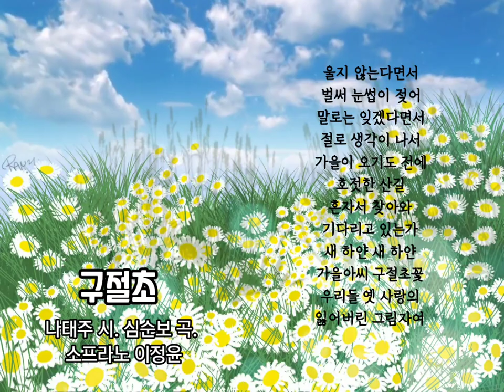🍂 가을 서정가곡 [구절초] 나태주 시.심순보 곡. 소프라노 이정윤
🍂 가을 서정가곡
 [구절초]
나태주 시.심순보 곡.
소프라노 이정윤

울지 않는다면서 벌써 눈썹이 젖어
말로는 잊겠다면서 절로 생각이 나서
가을이 오기도 전에 호젓한 산길
흔자서 찾아와 기다리고 있는가
새 하얀 새 하얀 가을아씨 구절초꽃
우리들 옛 사랑의 잃어버린 그림자여